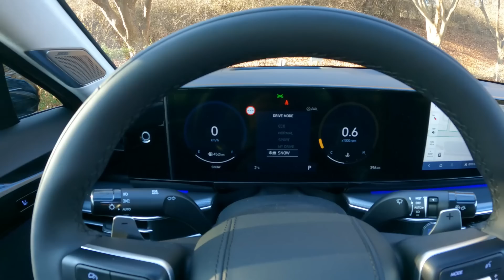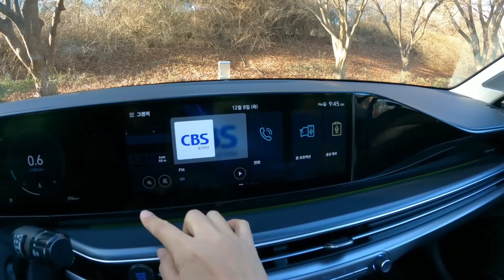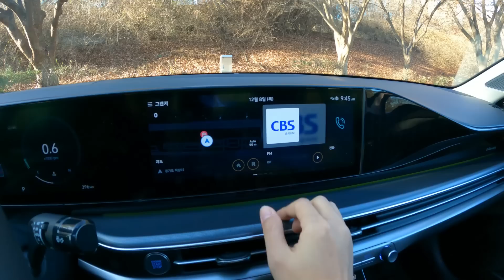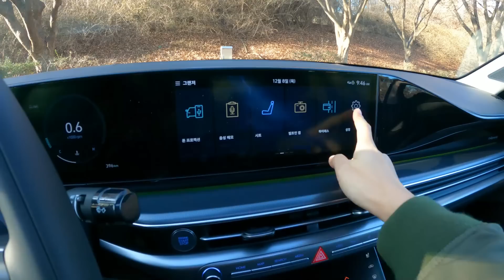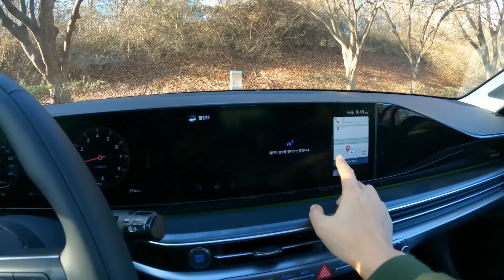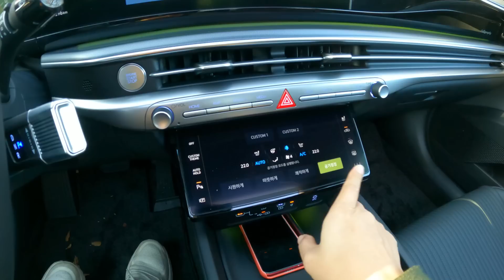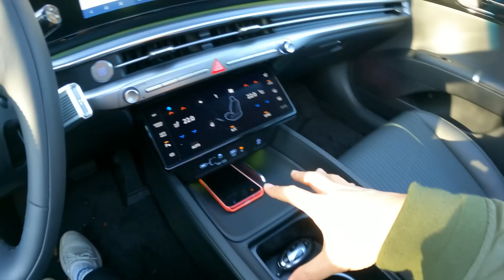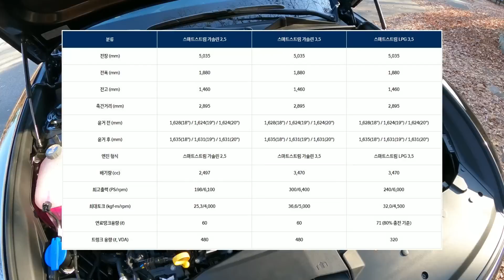[시승기] 이제 기준이 바뀐다, 현대 그랜저 3.5 V6 캘리그래피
신형 그랜저 3.5 V6 캘리그래피 모델을 시승했다. 강렬한 디자인과 운전자 지향의 차량 움직임은 달라진 시대의 그랜저가 나아가야 할 방향을 제시하고 있다.

그랜저는 ▲2.5리터 GDI 가솔린 ▲3.5리터 GDI 가솔린 ▲3.5리터 LPG ▲1.6리터 가솔린 터보 하이브리드 4가지 엔진 라인업으로 출시되며, 가격은 ▲가솔린 3,716만 원 ▲하이브리드 4,376만 원 ▲LPG 3,863만 원부터 시작된다.

00:00 인트로
00:48 외관 디자인 특징
05:05 1열 공간, 편의기능
16:01 2열 공간
18:23 적재 공간
19:40 주행 성능
27:18 총평